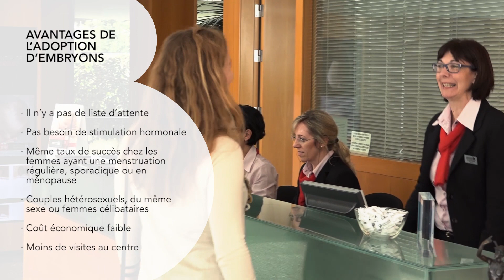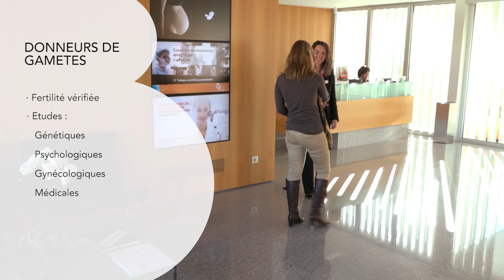Don d’embryons. Adoption d’embryons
L’adoption d’embryon a surgit avec force ces derniers temps aux côtés de la fécondation in vitro et du don d’ovocytes. C’est un traitement pour lequel nous avons recours à des embryons issus de traitements antérieurs qui ont terminé par un succès chez des couples ayant déjà satisfait leur désir génésique.